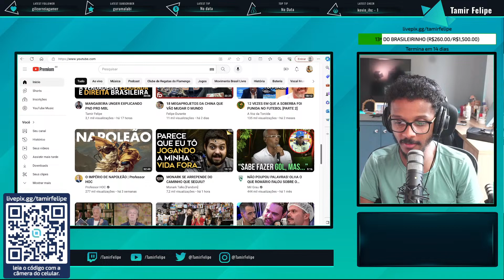MONARK SE TORNOU O QUE ELE MAS CRITICA, UM LACRADOR CANCELADOR